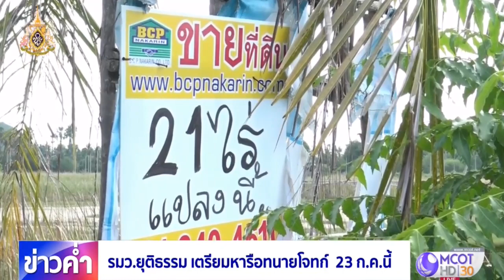รมว.ยธ. เตรียมหารือทนายโจทก์คดีแพรวา 8 ศพ 23 ก.ค.นี้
ทนายความคดีแพรวา เผยคู่กรณีไม่ติดต่อผ่านทีมทนายความเรื่องการนัดหมายมอบเงินชดใช้ค่าเสียหาย คาดนำไปวางต่อศาลแพ่ง หรือมอบกรมบังคับคดี ชดใช้ผู้เสียหาย ขณะที่ทีมทนายยังคงเดินหน้าสืบทรัพย์ต่อ